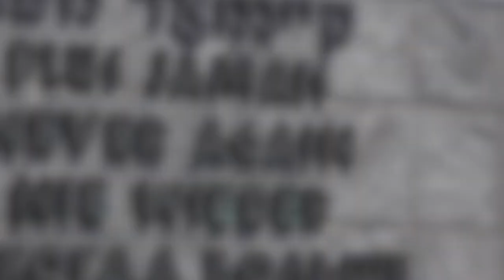Germany's Last Ace | Günther Rall's Incredible Story | Short Documentary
Germany’s last ace. This is the name by which this pilot is known. While many of the best German pilots were shot down and lost in battle, this pilot survived all the battles in which he flew despite being shot down eight times. For those who do not yet know who I am talking about, I’m obviously refering to Günther Rall. Günther Rall was a highly decorated German military aviator and officer during World War II. He was one of the most successful fighter pilots of all time, with 275 aerial victories, the third highest total of any pilot in history.